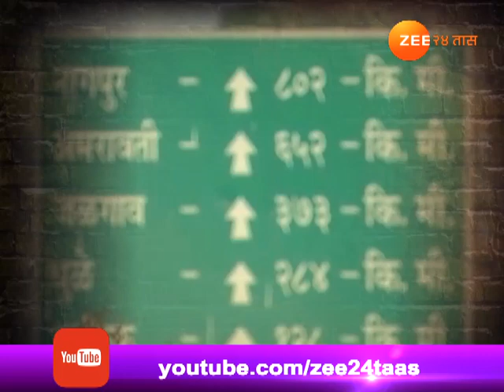अमरावती | याच गावात झाला समृद्धीचा पहिला व्यवहार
Samrudhi Mahamarg Reality Check Nagpur First Village For Samrudhi